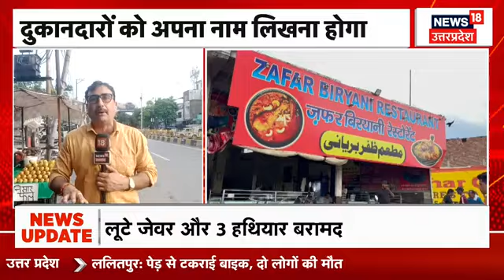Kanwar Yatra 2024: अब कांवड़ यात्रा के Root पर दुकान है तो करना होगा ये काम |Muzaffarnagar।Ghaziabad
Muzaffarnagar में कावड़ यात्रा के दौरान अब सभी दुकानदारों को अपना नाम लिखना होगा। रूट पर नियम लागू करने की खबर को लेकर बवाल खड़ा हो गया है।